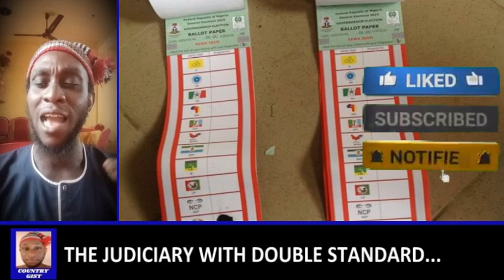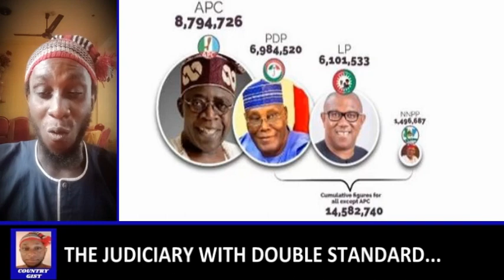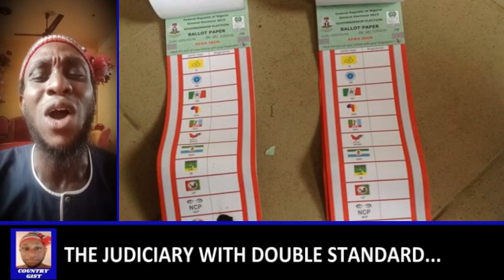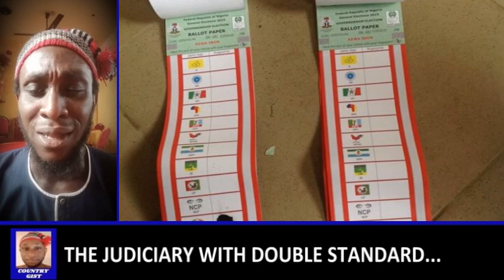INTERESTING! Different Judgement in Similar Cases, The Judiciary Is Gone; Kano State Governor Sacked